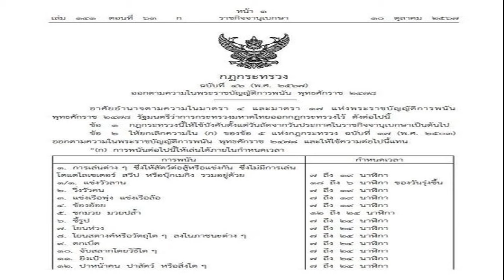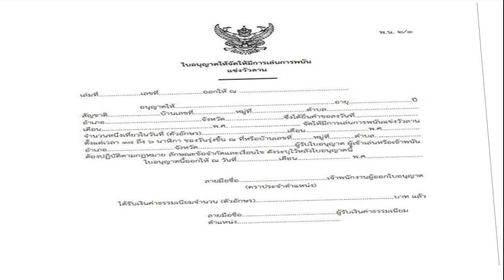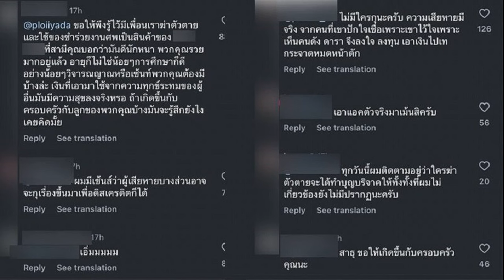ราชกิจจานุเบกษา เผยแพร่ กฎกระทรวง ให้ การพนัน 23 ชนิด เล่นได้ภายในกำหนดเวลา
11 ต.ค. 2567
10:29 น.
ราชกิจจานุเบกษา เผยแพร่ กฎกระทรวง ให้ การพนัน 23 ชนิด เล่นได้ภายในกำหนดเวลา อาทิ วิ่งวัวคน ชกมวย มวยปล้ำ โยนห่วง ไพ่นกกระจอก

เมื่อวันที่ 11 ต.ค.67 ผู้สื่อข่าวรายงานว่า ราชกิจจานุเบกษา เผยแพร่ กฎกระทรวง ฉบับที่ 46 ให้การพนันต่อไปนี้ ให้เล่นได้ภายในกำหนดเวลา จำนวน 23 ชนิด อาทิ วิ่งวัวคน เวลา 7-19 น., ชกมวย มวยปล้ำ 12-24 น., โยนห่วง 7-24 น. และ ไพ่นกกระจอก ไพ่ต่อแต้ม ไพ่ต่างๆ วันอาทิตย์ 12-24 น. วันอื่น 18-24 น.

ผู้สื่อข่าวรายงานว่า เหตุผลในการประกาศใช้กฎกระทรวงฉบับนี้ คือโดยที่กำหนดเวลาอนุญาตให้มีการเล่น ซึ่งให้สัตว์ต่อสู้หรือแข่งขันที่ใช้บังคับอยู่ในปัจจุบันนั้น ไม่สอดคล้องกับประเพณีการเล่นแข่งวัวลานที่เล่นแข่งกันในเวลากลางคืน สมควรกำหนดเวลาอนุญาตการเล่นแข่งวัวลานขึ้นเฉพาะเพื่อให้สอดคล้องกับประเพณีการเล่นแข่งวัวลาน จึงจำเป็นต้องออกกฎกระทรวงนี้